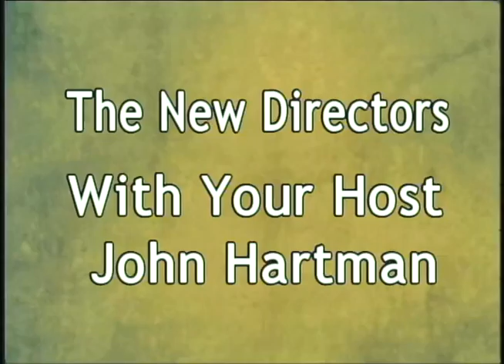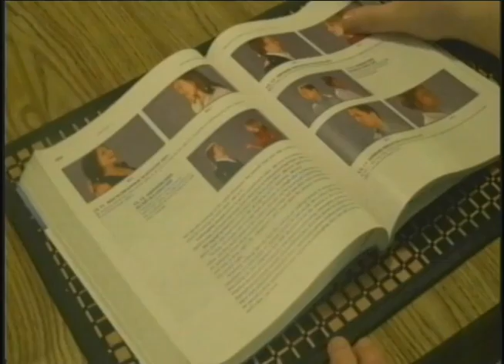Robert Redman New Directors